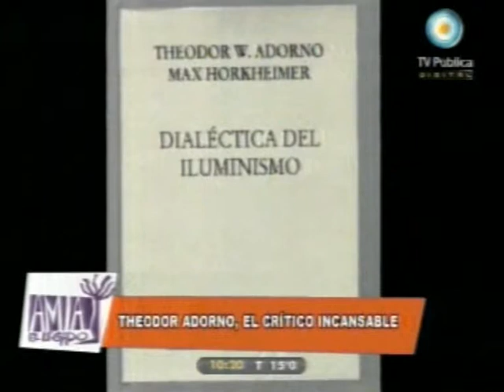Amia TV - 05/09/2010 - Parte 2